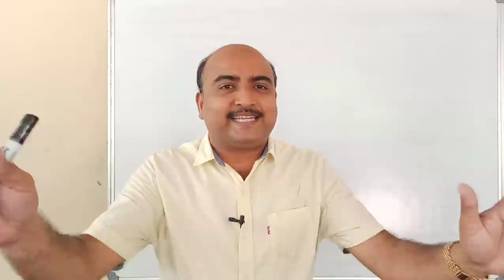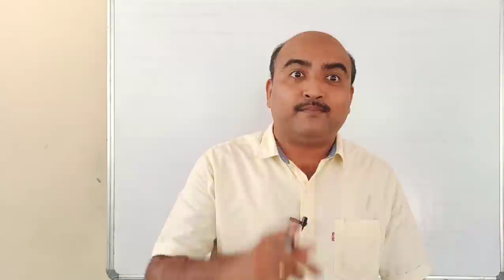+2 EXAM SPECIAL CLASS//POINTS TO REMEMBER BEFORE ENTERING THE EXAMINATION HALL